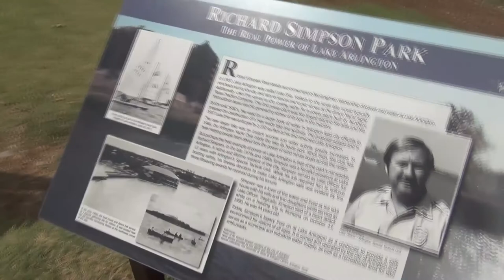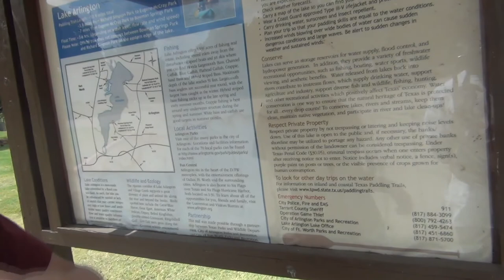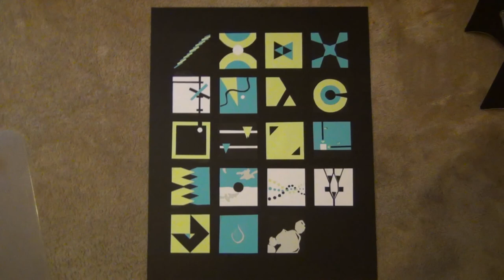Discs of Lake Arlington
Aaron chews gum loudly